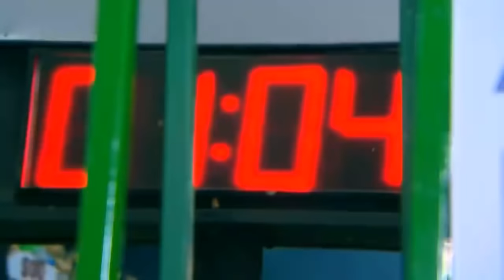VIVA HAYASTAN - Rosas de Ouro (Full Parade)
A escola de samba Rosas de Ouro se apresentou na madrugada de sábado (02/02) para domingo no Sambódromo do Anhembi em São Paulo no Carnaval 2019.

Quinta escola à desfilar, a Rosas trouxe com o tema “Viva Hayastan” uma homenagem à Armênia. O Enredo do carnavalesco André Machado trás referências à história e cultura armênia.

A escola entrou na avenida por volta de 3:30h da manhã. O desfile foi dividido em 5 setores: Paraíso, Heróis Armênios, Cristianismo, Cultura e Praça Armênia.

A comissão de frente abordou o Genocídio Armênio fazendo referência aos mártires que foram mortos no deserto e o renascimento dos armênios.

O primeiro casal de mestre sala e porta bandeira traziam as cores da bandeira nacional armênia nas fantasias que representavam o pássaro Grunk, típico da Armênia

O carro abre alas trouxe à avenida o “Esplendor do paraíso nas planícies do Ararat”, com referências à Adão e Eva e à Arca de Noé (que, segundo a lenda, atracou no Monte Ararat).

A bateria fazia referências aos guerreiros armênios, os Fedayiners e fez uma manobra ousada para entrar no recuo.

Teve como rainha Ellen Rocche, que já ocupa o posto na escola há 13 anos.

A ala das baianas (com 70 integrantes) teve como tema Astghik, a Deusa armênia do Amor.

O segundo carro, “Berço de Guerreiros Fascinantes”, trouxe a ala dos assírios, persas, gregos, romanos, e grandes guerreiros armênios representados em esculturas douradas gigantes

A ala de Tigranes II, o grande, levou os armênios da comunidade no Brasil à avenida.

O segundo casal de mestre sala e porta bandeira traziam as cores do brasão de armas da Armênia.

O carro “A Fé cristã ilumina o destino do povo armênio” mostrou os santos e apóstolos armênios e história do cristianismo no país (que foi o primeiro a adotar a religião como oficial de estado).

A ala do alfabeto armênio falou sobre a criação de Mesrop Mashtots

O terceiro casal de mestre sala e porta bandeira trouxe as cores douradas em referência às relíquias da Igreja Apostólica Armênia

O quarto carro, “A arte armênia – Herança enraizada nos teus filhos”, trouxe a cultura dos armênios e referências à grandes representantes, como Charles Aznavour e a grande escultura da Mayr Hayastan (mãe armênia).

O quarto casal de mestre sala e porta bandeira traziam os ornamentos dos tapetes armênios

O último carro, “A Rosas de Ouro canta a Armênia”, trouxe a história da própria escola de samba misturada com referências armênias. Falando sobre os ensaios de antigamente na praça armênia na Avenida Tiradentes e a imagem de Seo Basílio, fundador da escola

A escola terminou o desfile nos últimos segundos do tempo máximo do regulamento.

A Rosas de Ouro apresentou um lindo desfile em São Paulo. Com fantasias fiéis às referências armênias e demonstrou um profundo estudo e respeito à cultura dos armênios.

Os portais especializados destacam a possibilidade de quebra de jejum de títulos da escola este ano.